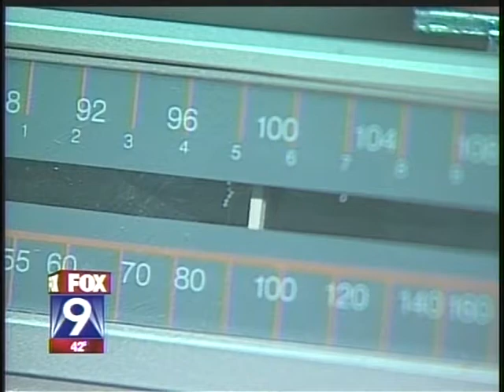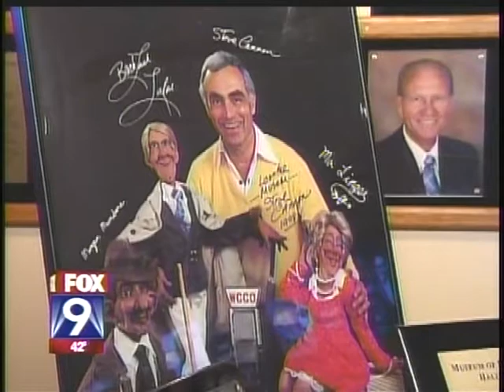(RadioTapes.com) KMSP- TV - Steve Cannon Tribute - April 7, 2009 9 PM News